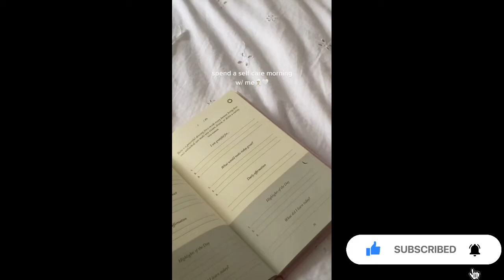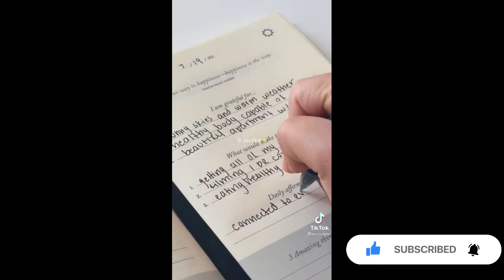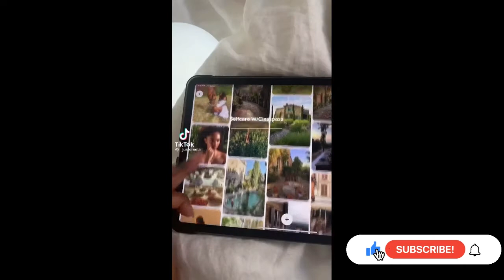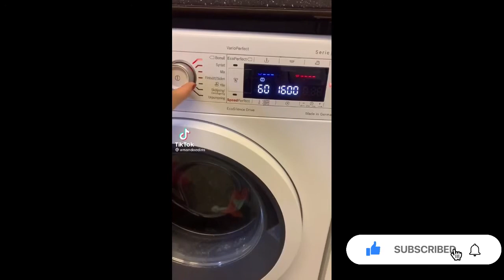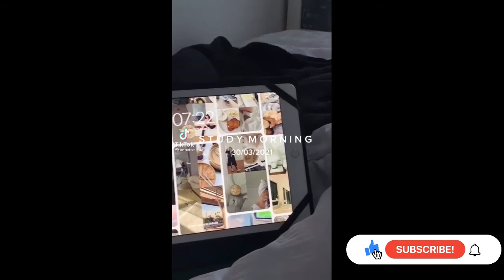How to be " THAT GIRL " 👩 in 2023 ( Routine\ Haelty food 🍴\ morning 🌅 \ haelty lifestyle💪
How to be "that girl" Tik Tok Compilation!  For me becoming "that girl" means becoming the best version of yourself. I believe in everyone that wants to be "that person"! You can do it!
Become THAT GIRL 👩 in 2023 ( Routine\ Haelty food 🍴\ morning 🌅 \ haelty lifestyle💪
 LET’S BE FRIENDS!

tiktok thatgirl #2023 becoming that girl, how to be that girl, that girl aesthetic, how to become a pinterest girl, pinterest girlies, tiktok glow up challenge, how to glow up, how to have a healthier lifestyle, tips to becoming that girl, everything you need to know about becoming that girl, tips and advice to living a healthy life, how to be aesthetic. how to take aesthetic photos, tiktok glow up trend, how to become the best version of yourself, day in the life of THAT girl, how to take photos like that girl, the ultimate guide to becoming that girl, morning routine, skincare routine, pamper routine, night routine, how take and edit my photos, workout routin